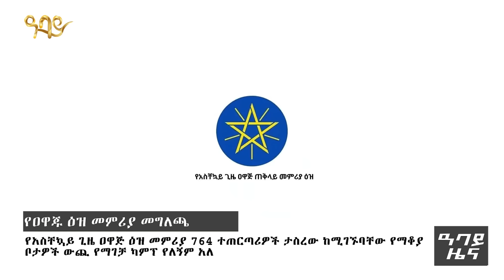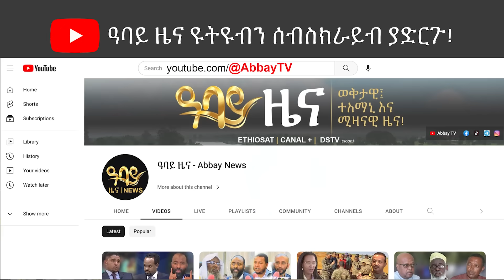የቀን 7 ሰዓት የአማርኛ ዜና - መስከረም 02 - 2016 ዓም - Abbay News - Ethiopia ዓባይ ዜና